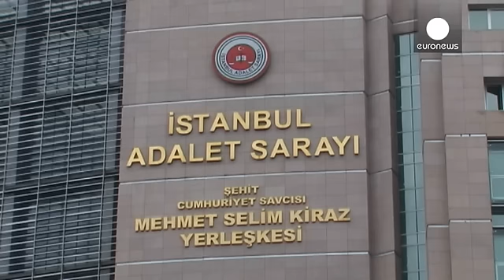'25 Aralık paralel devlet yapılanması' davası başladı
Takipsizlikle sonuçlanan 25 Aralık soruşturmasında usulsüzlükler yapıldığı ve şüphelilere kumpas kurulduğu iddiasıyla açılan davanın görülmesine başlandı.

İstanbul Cumhuriyet Başsavcıvekili İsmail Uçar tarafından hazırlanan bin 453 sayfalık iddianamede, Fethullah Gülen ile eski emniyet müdürü Yakub Saygılı'nın da aralarında bulunduğu 8'i tutuklu 69 sanık yer alıyor.

Şüphelilere "Cebir ve şiddet kullanarak Türkiye Cumhuriyeti hükümetini ortadan kaldırmaya veya görevlerini yapmasını kısmen vey…